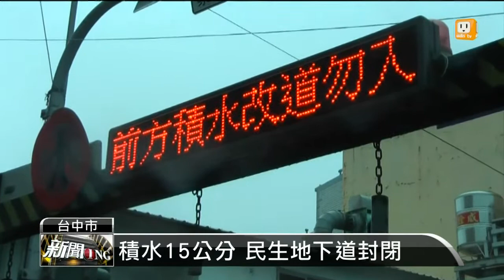【2014.05.20】1700新聞ING -udn tv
台中急雨 大水淹中監外客運站◎大雨狂下 中市淹水二級警戒◎北二高車禍 拖板車撞工程車1死◎胖達人風波 周玉蔻認口誤 連勝文撤告◎"大量解僱"修法三讀 違者罰50萬◎立院三讀 法拍凶宅要公告載明◎四月續旺 外銷訂單388.7億美元◎7.8月旅遊旺季 樂桃取消894航班完整內容 , FB , Twitter , G+